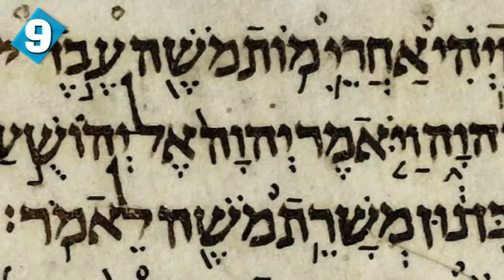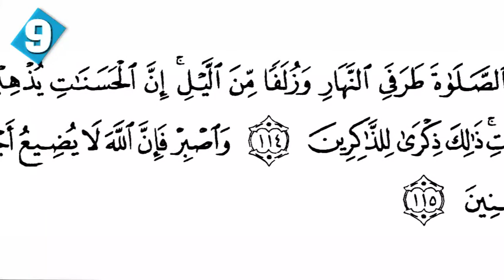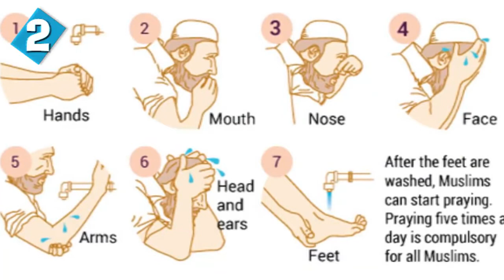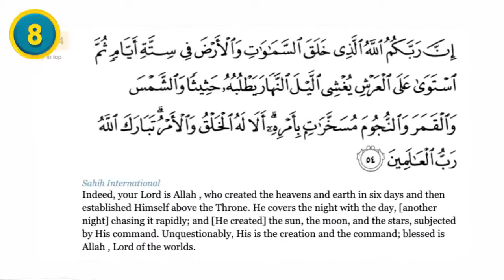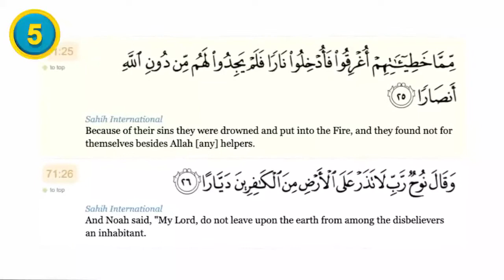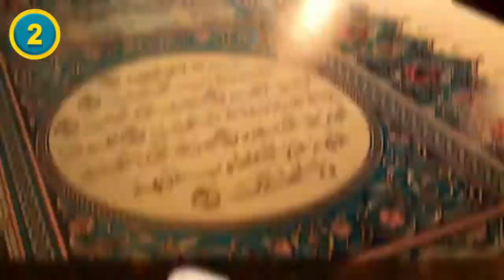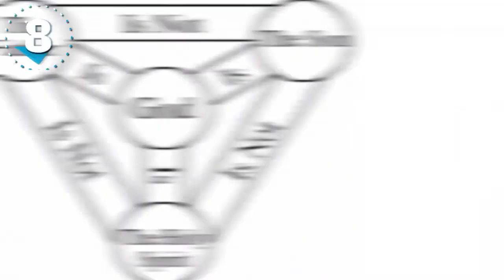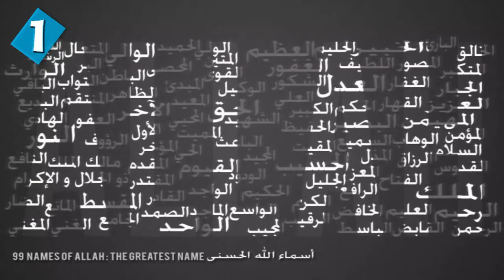How Islam Compares With Judaism - Part 2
There are many ways by which we cam compare Islam and Judaism, and these are the reasons why.